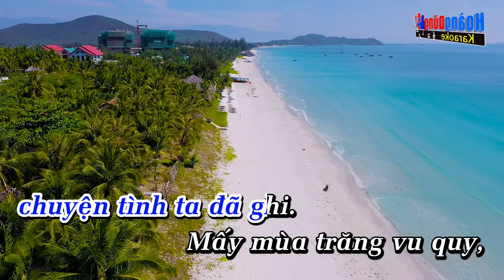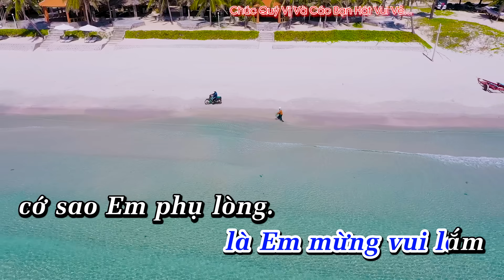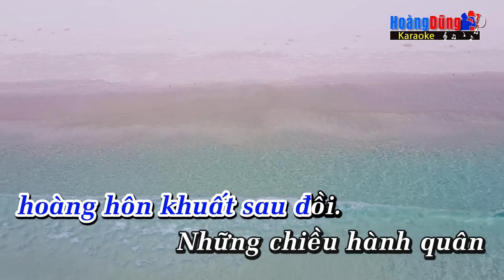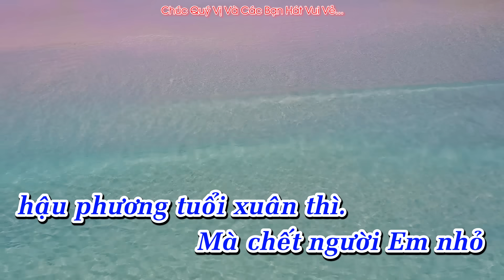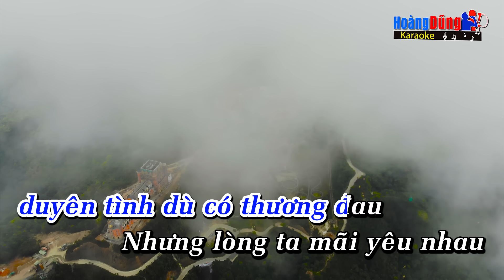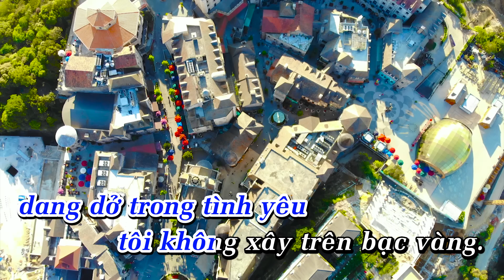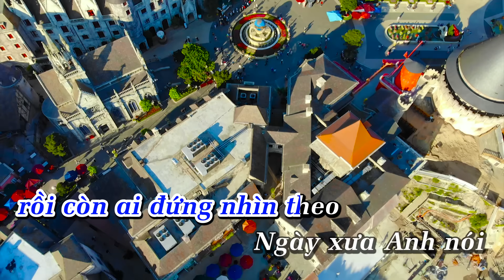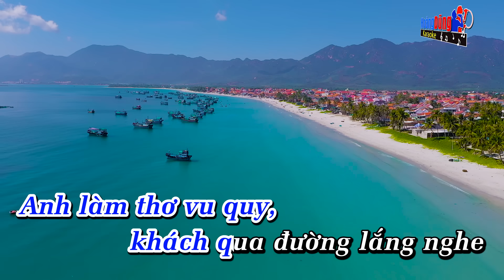Liên Khúc Tuấn Vũ Ngày Xưa Anh Nói Karaoke Full Beat - Hoàng Dũng Karaoke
Hoàng Dũng xin gửi tới quý vị và các bạn ca khúc  Liên Khúc Tuấn Vũ Ngày Xưa Anh Nói .  Chúc quý vị và các bạn hát vui vẻ !

Lyrics - Lời bài hát Liên Khúc Tuấn Vũ Ngày Xưa Anh Nói